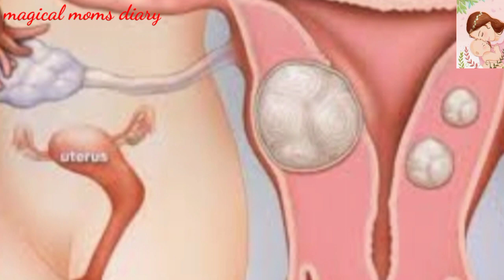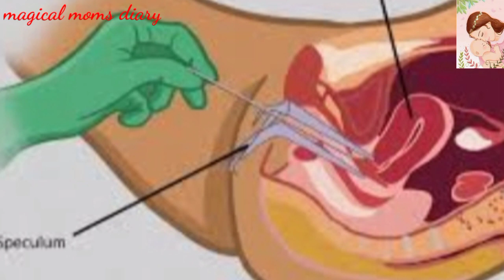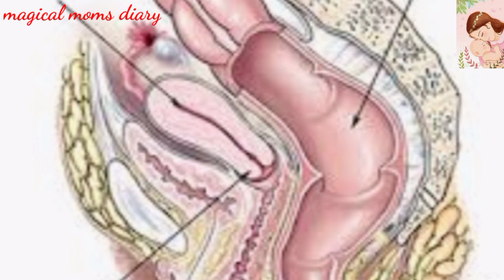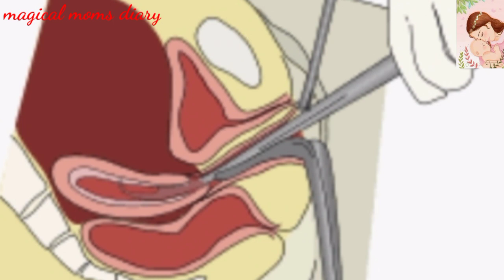D&C kya hai।D&C kyu ki jati hai/गर्भाशय की सफाई कैसे की जाती हैं। miscarriageके बाद गर्भाशय की सफाई।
D&C kya hai।D&C kyu ki jati hai/गर्भाशय की सफाई कैसे की जाती हैं।। miscarriage के बाद गर्भाशय की सफाई।
D&Ckyahai D&Ckyukijatihai गर्भाशयकीसफाईकैसेकीजातीह गर्भपातकेबादगर्भाशयकीसफाई#

D&C kya hai।
D&C kyu ki jati hai
गर्भाशय की सफाई कैसे की जाती हैं।।
गर्भपात के बाद गर्भाशय की सफाई कैसे की जाती है
 गर्भपात के बाद गर्भाशय की सफाई।
D&C,D&C Cost,D&C side effects
Signs you need a D&C
D&C (DILLATION AND CURETTAGE) सर्जरी की आवश्यकता जानकारी इन हिंदी
D N C PROCEDURE FOR MISCARRIAGE
D& C PAINFUL
DNC FULL FORM IN medical
garbhasya ki safai
bacchedani ki dhulai kaise hoti h
 बच्चेदानी की धुलाई कैसे की जाती है
गर्भाशय की सफाई कैसे करें
garbhasay की सफाई कैसे की जाती है
गर्भाशय की सफाई कब और कैसे की जाती है
 bacchedani ki सफाई कैसे करें
uterus ki safai kaise kare
dnc kaise hota h
uterus ko clean kaise kare
Dnckaisehotih bacchedanikisafaikaisekare# howtouterusclean
uterus cleaning in Hindi
uterus cleaning in Tamil
 garbhasya ki safai kaise kare in Malaysia
Magical Moms Diary